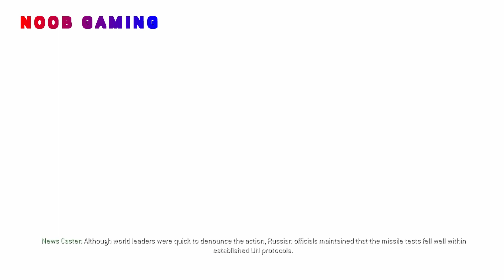Call of Duty 4: Modern Warfare GAMEPLAY (Game Over)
Call of Duty 4: Modern Warfare is a 2007 first-person shooter video game developed by Infinity Ward and published by Activision. It is the fourth main installment in the Call of Duty series. The game breaks away from the World War II setting of previous entries and is instead set in modern times.